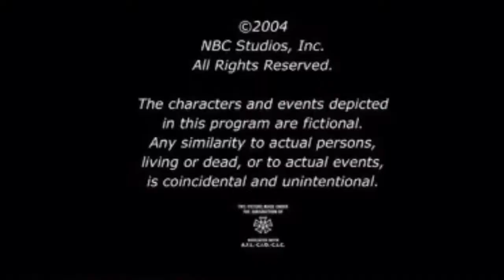Gary Scott Thompson Productions/DreamWorks SKG/NBC Universal Television Studio (2004)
Taken From Las Vegas.